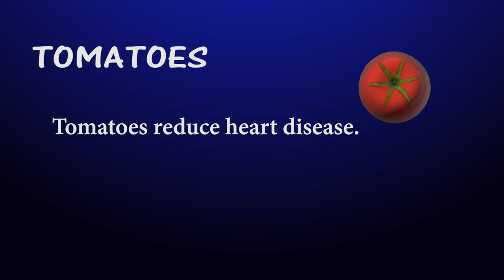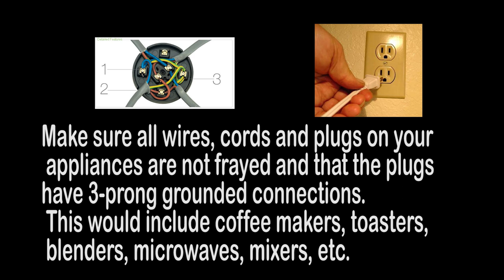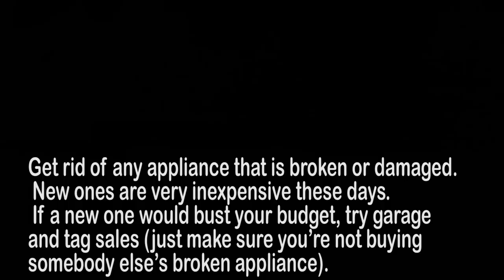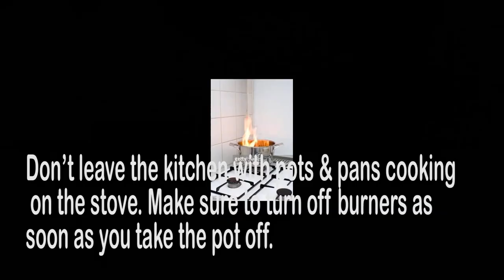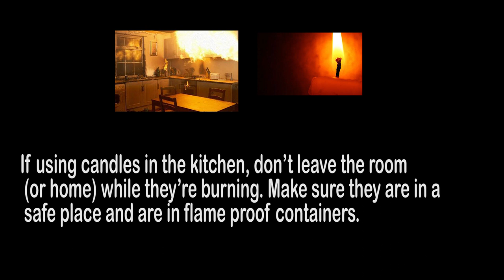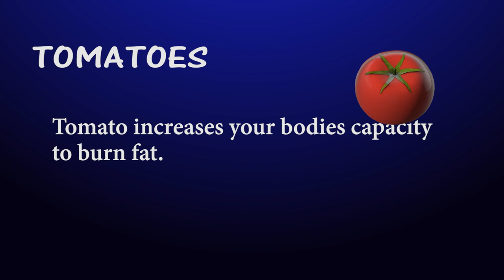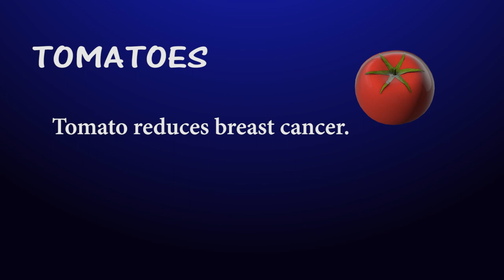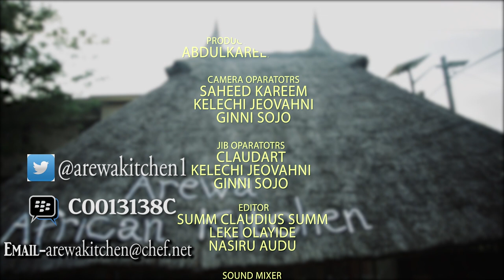LEARN HOW TO MAKE DANWAKE DA KUNUN TSAMIYA (BEAN FLOUR DUMPLINGS AND GROUND MILLET FLOUR DRINK)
Dan Wake is a meal made from cooked balls of dough made from bean flour and kuka powder (ground baobab leaves). Originally from Niger, Danwake has now been adopted as the main staple across the northern part of Nigeria.

Kunun Tsamiya is another form of pap known to be mostly made in the northern part of Nigeria. It is made using Gero also known as "Pearl Millet, dried ginger to be specific, cloves, a little dried pepper and tamarind which is called "Tsamiya" in Hausa.

What is the benefit of kunun Tsamiya?

The key ingredient, millet, contains a poly nutrient called lignin, which has cancer-fighting properties and is beneficial in the treatment of heart disease.

Kunu is good for women that have reached the stage of menopause as it helps them relax their muscles